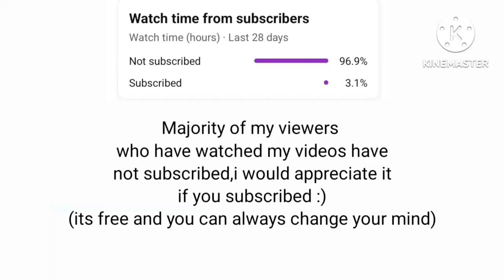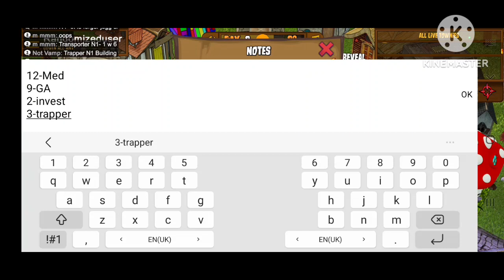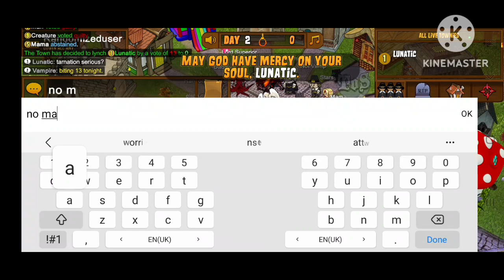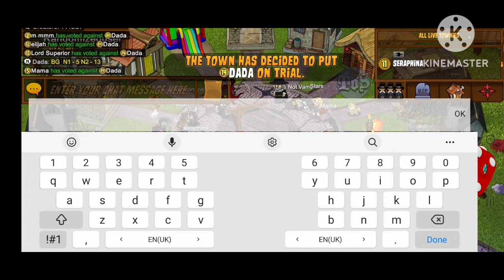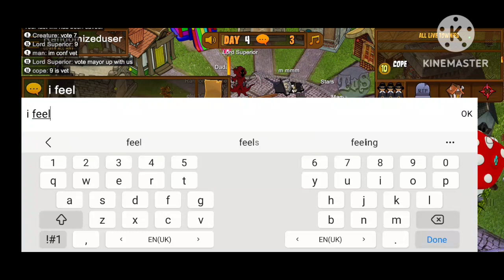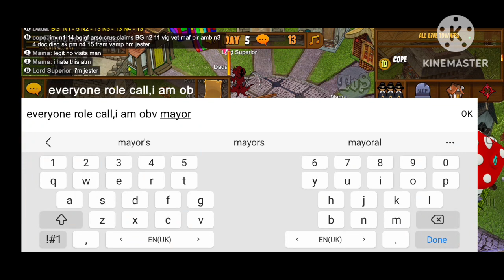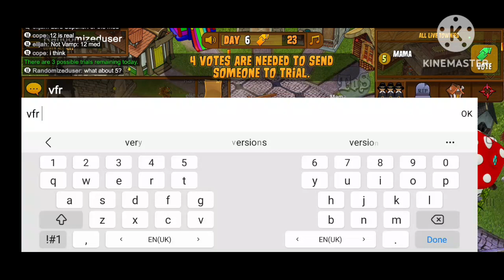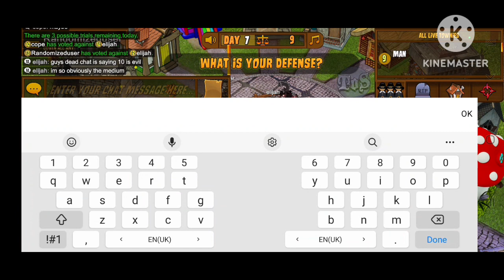7 days mayor game | Town of salem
E